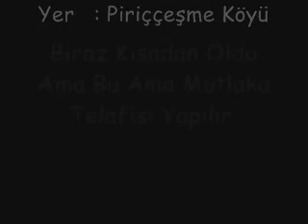Somalı Mustafa ve Cümbüşte Tugay Bingül [Arabım]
Edit By [HaRME]